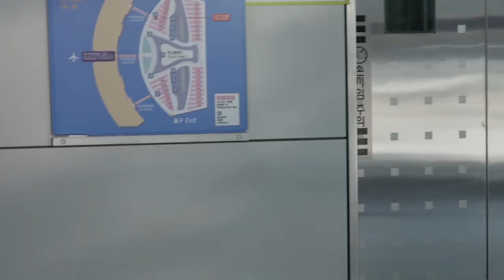트와이스(TWICE) 사나 인천공항 입국 | TWICE SANA Airport Arrival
TWICE Sana will return to Korea through Incheon International Airport on the afternoon of October 13th after finishing her Japanese schedule.

TWICEサナが日本日程を終え、10月13日午後、仁川国際空港を通じて入国した。